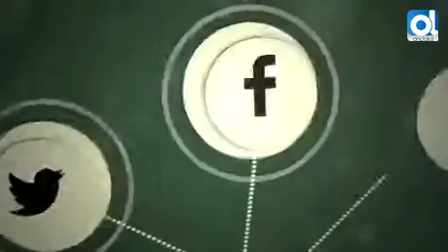Sevilla: El pleno de Diputación aprueba las bases del Supera 4